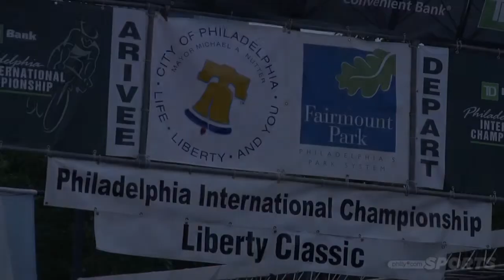2011 Philadelphia International Cycling Championships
Video shot and edited by Rob Johnson of All Star Video Productions for Philly.com - June 2011